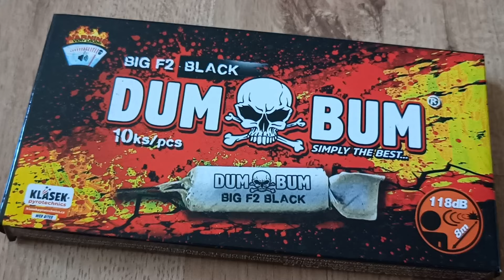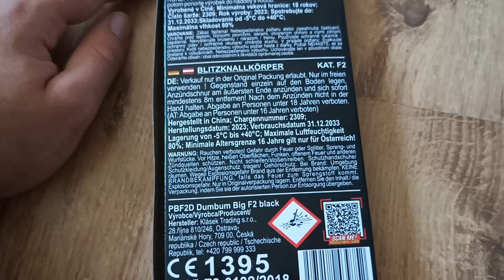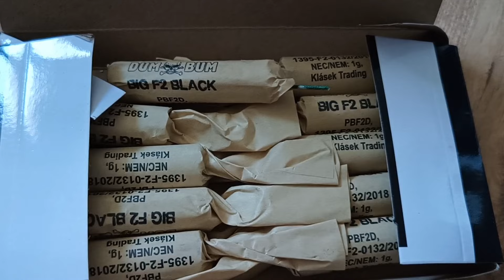🧨 NOWOŚĆ Petardy Dum Bum Big F2 Black PBF2D Klasek Test Recenzja Petard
0:00 - 3:40 Omówienie
3:41 - 9:27 Odpalanie